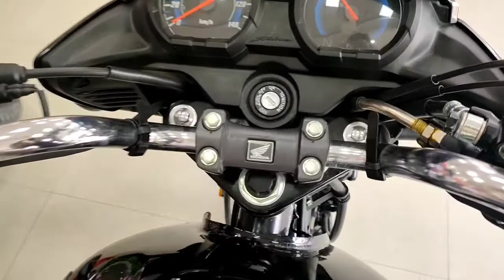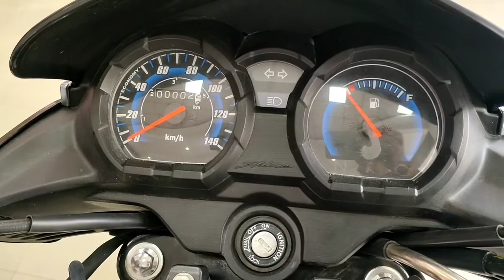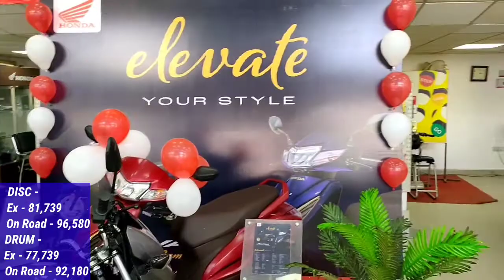New Honda CB Shine 125 Disc bs6 2022 l Full Review | On Road Price l Mileage l Top Speed l CB Shine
In this video you know about 2022 Honda Shine 125 BS6 l On Road Price disc and drum varient.